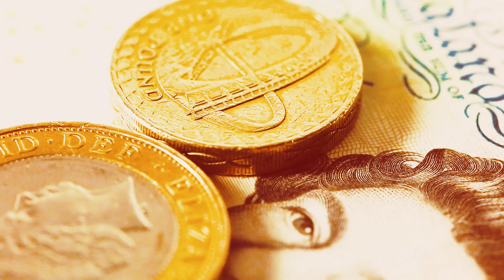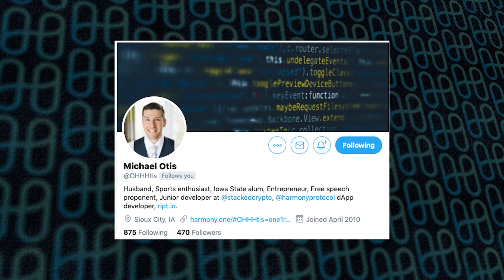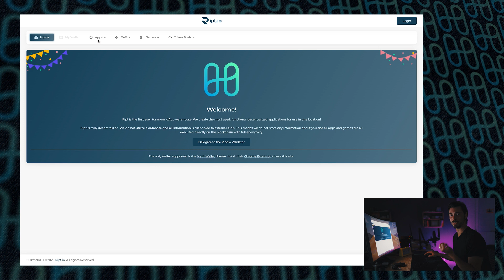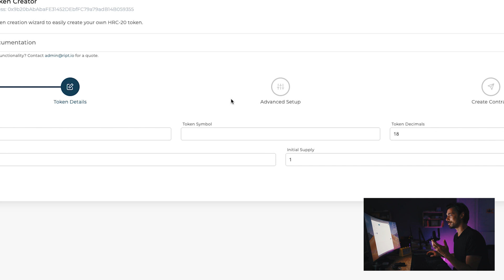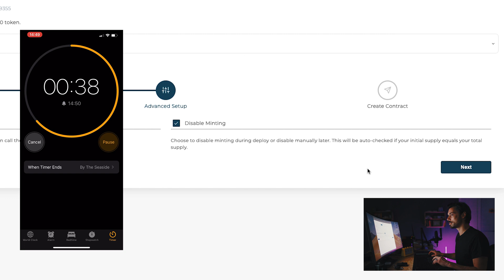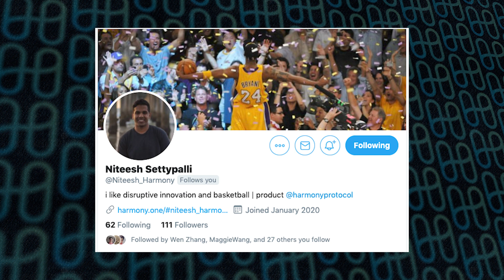Create a blockchain token in LESS than a minute: Harmony HRC20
Intro - 0:00
HRC20 tokens explained - 0:24
Ript.io - 1:28
Vittorio Minacori - 2:06
The Token Creator - 2:46
Minting Tokens - 3:44
Outro - 5:51

ERC20 tokens and, more specifically, ICOs fuelled the extraordinary market of 2017 but what are these tokens and how easy is it to actually deploy one?

In this film we repurpose an Ethereum repo to do exactly that.